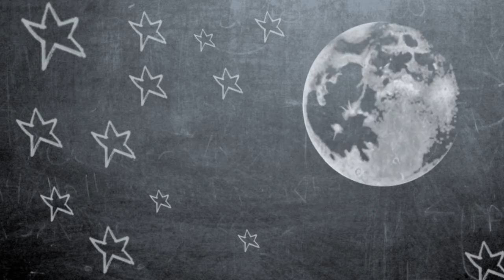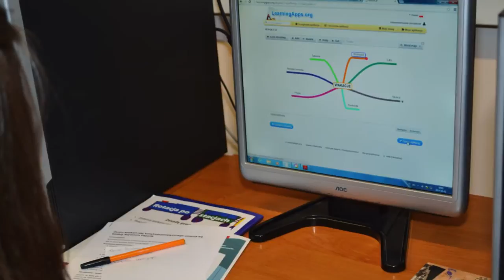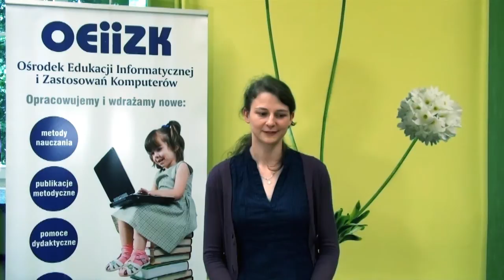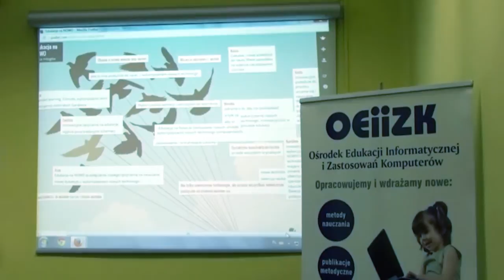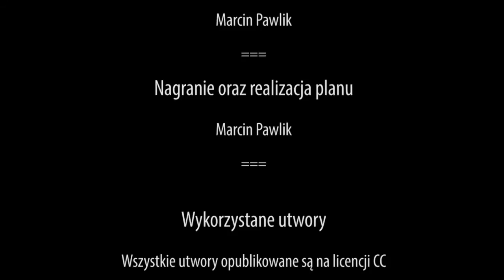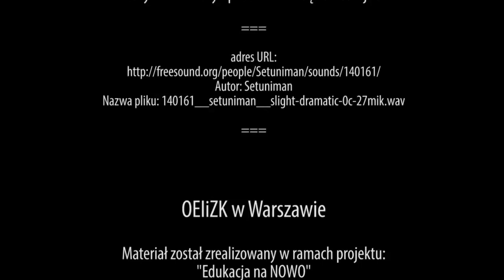Edukacja na NOWO - szkolenie pilotażowe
Film przedstawia jeden z pierwszych kroków w pracach Partnerstwa „Edukacja na Nowo”. Przygotowanie szkolenia pilotażowego, którego hasłem przewodnim było mądre, kreatywne i efektywne wykorzystywanie TIK w edukacji w celu podniesienia jej jakości zostało powierzone naszej placówce - OEIiZK w Warszawie. Wyznaczony do tego zadania zespół korzystając z doświadczenia pracujących w Ośrodku nauczycieli-konsultantów, jednego z SuperBelfrówRP oraz wparcia partnerów, przygotował koncepcję i program kursu, materiały szkoleniowe, a także przeprowadził szkolenie. Zapraszamy do obejrzenia filmu i zapoznania się z efektami pracy nad tym zadaniem.

Produkcja: Marcin Pawlik